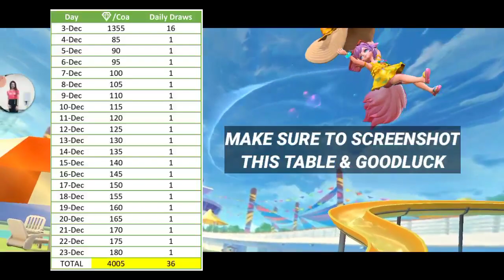Trick on How to Get Nana Collector Skin Aqua Pura for the Cheapest Price, How Much is Nana Collector